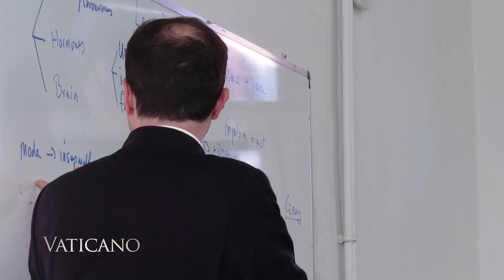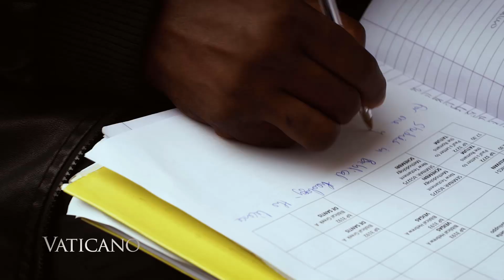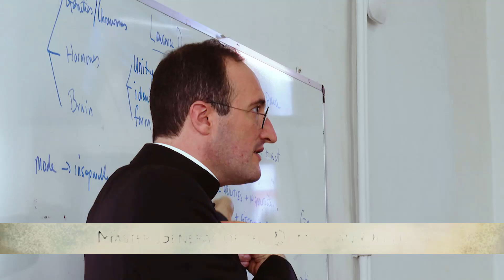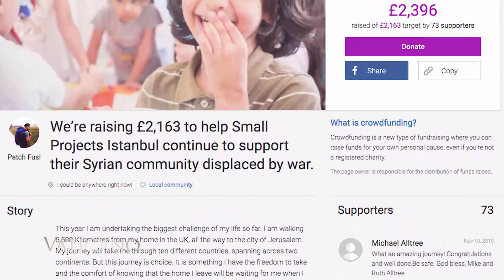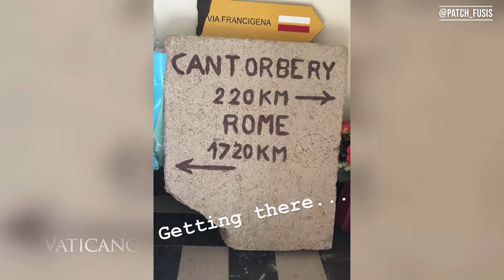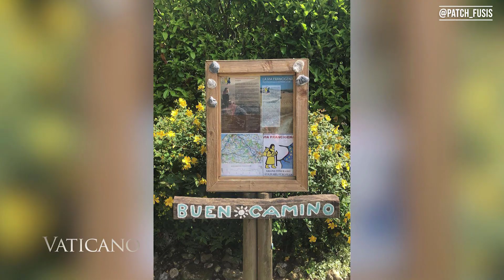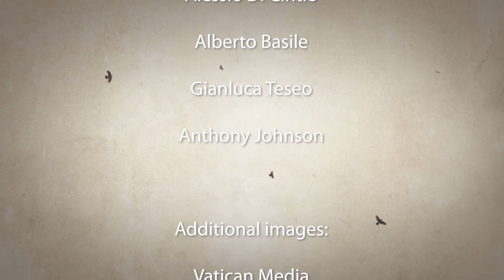Vaticano - 2019-11-17 - Pontifical University the Angelicum and the Modern Day Pilgrim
Visit  Rome?'s Pontifical University of St. Thomas Aquinas and discover the long standing tradition of Catholic education based on the teachings of the "Angelic Doctor"; then meet Patrick Fusi, a courageous young man with a generous heart.